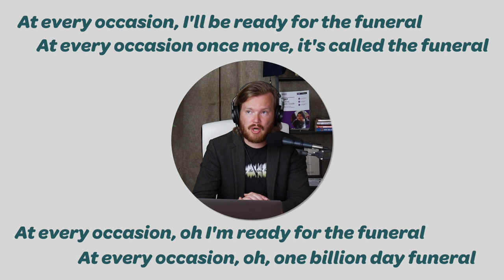"The Funeral" Band of Horses DEEPER Meaning | Lyrics Explained